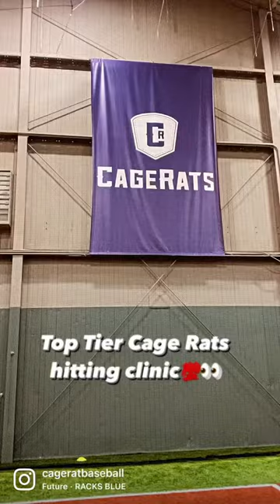CageRat hitting clinic: Players got better!